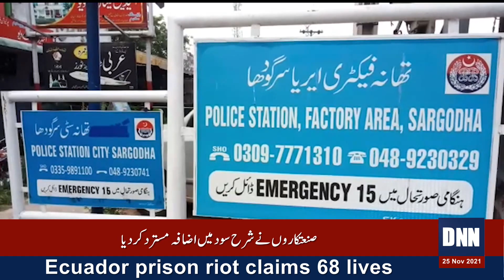Sarghoda, Police violence & terror came into light, ciztizens severely tortured by police.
پولیس گردی کا ایک اور واقعہ سامنے آگیا
پیسے کیوں نہیںی دیئے تھانہ فیکٹری ایریا پولیس آپے سے باہر ہوگئی
 ناکہ لگا کر  راہگیر سے موٹر سائیکل چینکنگ کی آڑ میں رشوت وصولی اور تشدد کاسلسلہ جاری
تھانہ فیکٹری ایریا پولیس کے اے ایس آئی نصر اللہ نے اپنی ٹیم کے ہمراہ موٹر سائیکل سوار پر تھپڑوں کی بارش کر دی
شہری پر پولیس تشدد کی سی سی ٹی وی فوٹیج ڈی این این نیوز کو موصول ہوگئی
 شہری کو تشدد کے بعد موٹر سائیکل اٹھا کر تھانے لے جاکر بند کر دیا
 پولیس گردی کی سی سی ٹی وی فوٹیج سامنے آنے کے باوجود اہلکاروں کے خلاف قانونی کاروائی نہ ہوسک